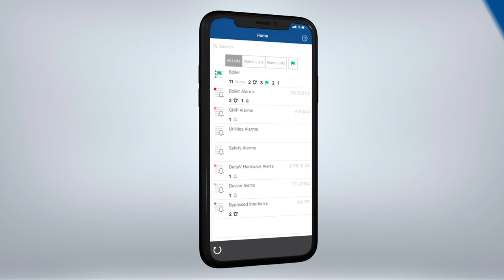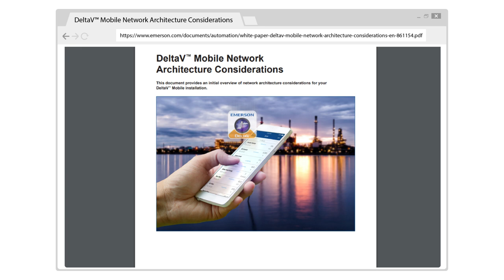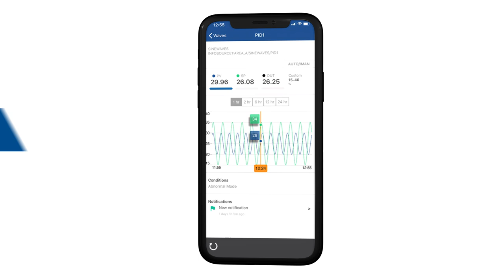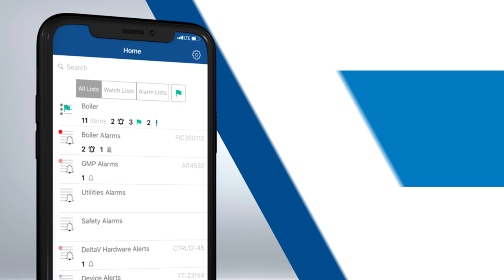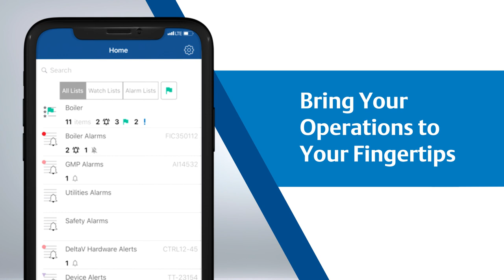DeltaV Mobile - Start your Digital Transformation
DeltaV Mobile reshapes the status quo by delivering an entirely new operational experience with operational data at your fingertips. In this video, we will discuss the options to connect your process control system to this secure, read-only solution.